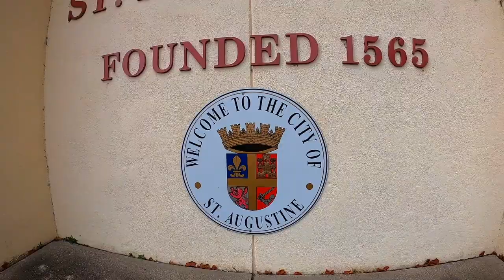St Augustine, Daytona Beach & Devils Den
The best roadtrip so far in Florida🚙💨🏙